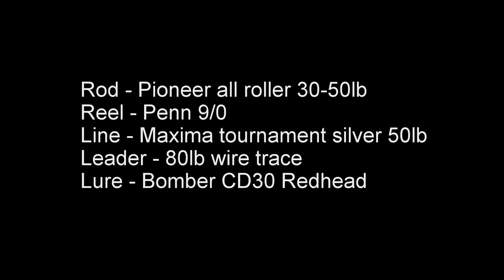Fishing in Sri Lanka - 29Kg Giant Trevally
29kg Giant Trevally caught while trolling of the west cost of Sri Lanka.